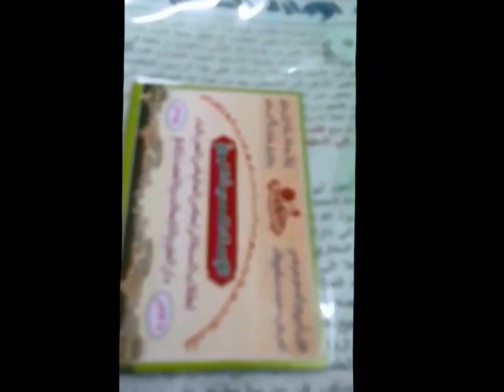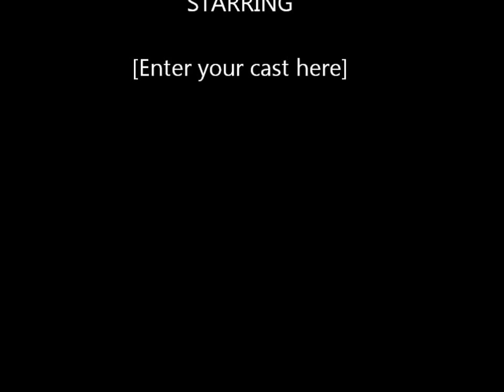Darul Uloom Nadwatul Ulama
A short clip of the last lesson of Sahih Muslim delivered by Shaykh Abdur Rashid Nadwi. We are reading from the chapter of Tafseer.

We all want our Prayers to be accepted in the court of the almighty. Click on this link to find when that moment is. Don't miss this amazing opportunity.